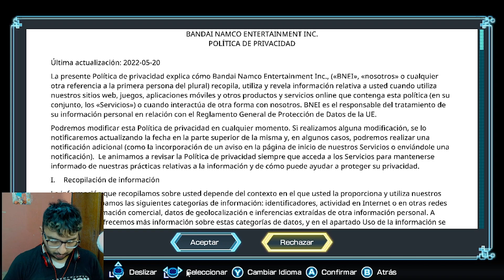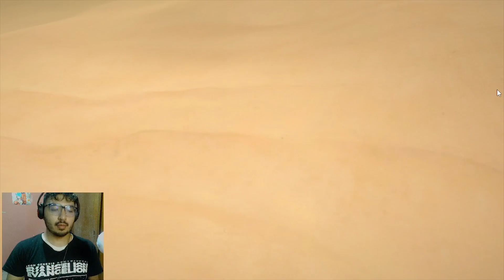"Nueva serie Digimon world next order "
💖Un me gusta ayuda mucho chicos.😊😊😊😊😊🙂🙂👍👍
📝¿Te esta gustando la serie? 🌟Deja un comentario para demostrarlo🌟

Los Machinedramon perdieron el control en el Mundo Digital y ahora se encuentra en un estado de caos absoluto. Como niño elegido, depende de ti restaurar el orden en el mundo de Digimon World: Next Order, un juego de rol de recolección de monstruos.